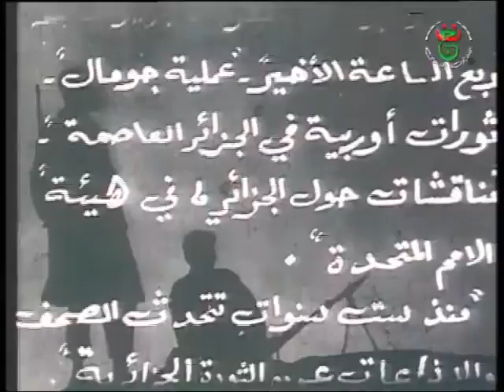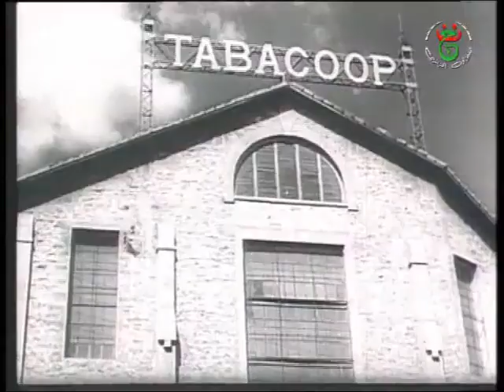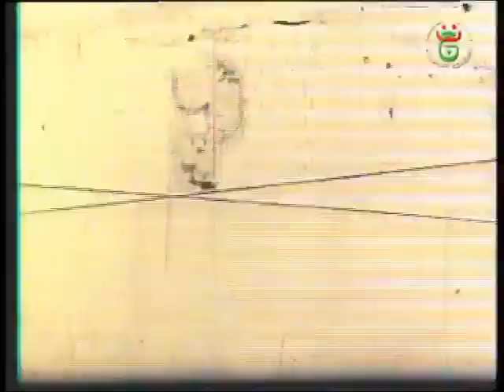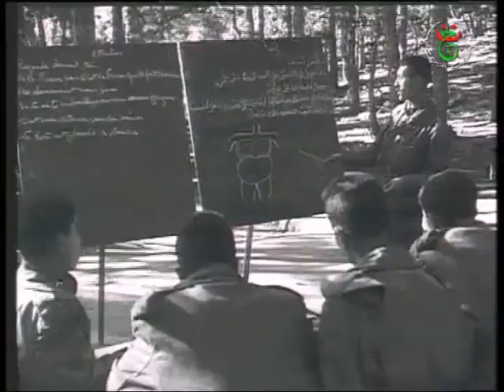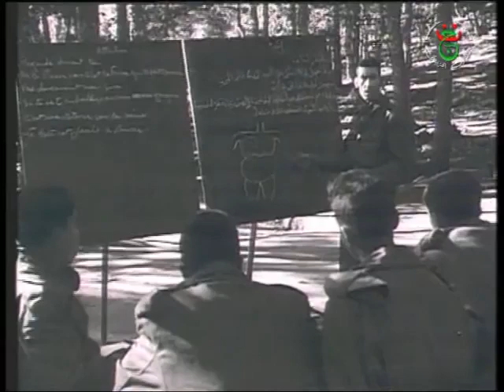"Djazaïrouna جزائرنا" Pierre Chaulet , Djamel Chanderli , Mohamed Lakhdar Hamina (1961) فيلم جزائري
"Notre Algérie"
(Djazaïrouna). Film de montage destiné à éclairer la communauté internationale sur les objectifs poursuivis par les résistants algériens. Djazaïrouna mêle des images de René Vautier (Une nation l’Algérie, 1955 et Algérie en flammes 1954-58) et de Djamel Chanderli, prises au maquis. Sa réalisation fut confiée à Djamel Chanderli, Mohamed Lakhdar Hamina et le Dr Pierre Chaulet.

Production : Service Cinéma du G.P.R.A